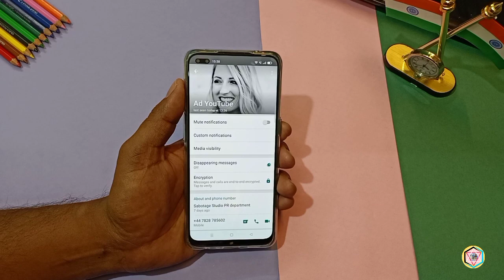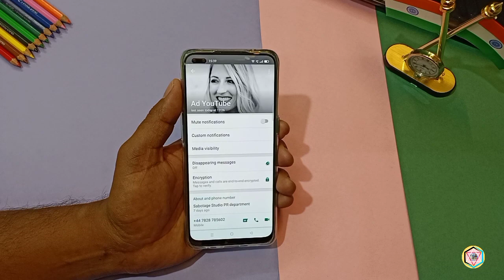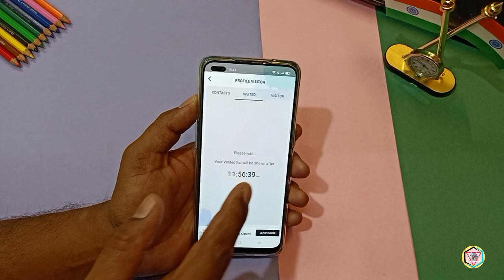WhatsApp पर आपकी प्रोफाइल अभी कौन-कौन कितनी बार देखा यह जान लो खुफिया ट्रिक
Hello Everyone.

My YouTube Video / Device / Equipment :
Purchase This Link 👇👇 Get 10% Extra Discount

1.) My Tripod
2.) Boya BY-M1 Mic